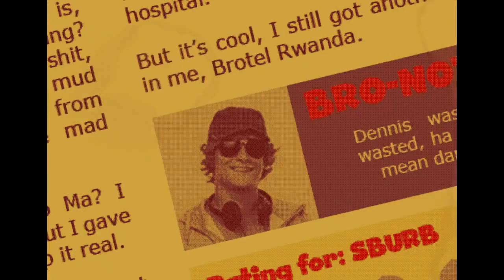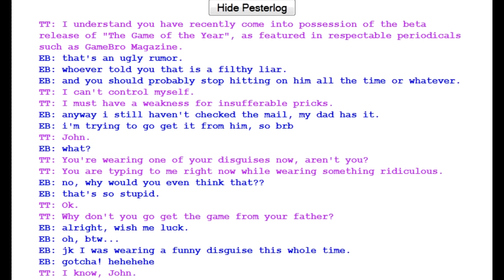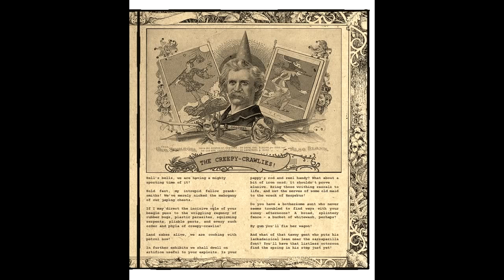Let's Read Homestuck - Act 1 - Part 3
John may be a total dork with lacking social skills, but he sure can play a mean piano. He's basically our generation's Thelonious Monk.

Introducing RebelAtar as tentacleTherapist

GameBro [Original 1990 Mix] (Erik "Jit" Scheele, Homestuck Vol. 6: Heir Transparent)
Bed of Rose's / Dreams of Derse (Mark Hadley, Homestuck Vol. 5)
Rumble at the Rink (Toby "Radiation" Fox, Homestuck Vol 7: At the Price of Oblivion)
Elevatorstuck (Joren "Tensei" de Bruin, Homestuck Vol. 6: Heir Transparent)
Homestuck Anthem (Clark "Plazmataz" Powell, Homestuck Vol. 5)
Showtime [Piano Refrain] (Kevin Regamey, Homestuck Vol. 1-4)
Lifdoff (Malcolm Brown, Homestuck Vol. 7: At the Price of Oblivion)
White Host, Green Room (Joren "Tensei" de Bruin, Homestuck Vol. 7: At the Price of Oblivion)
Showtime [Original Mix] (Malcolm Brown, Homestuck Vol. 1-4)